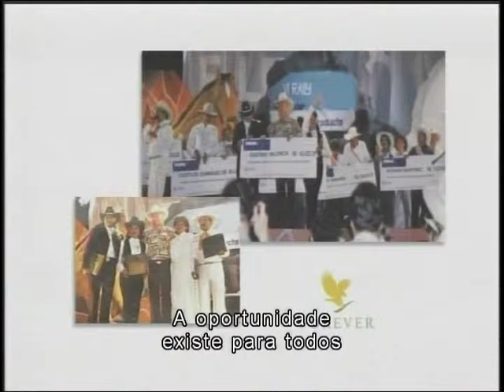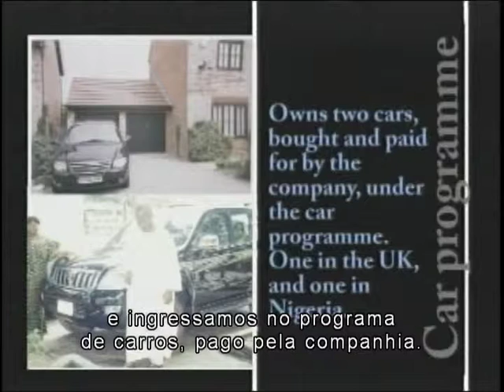HSTORIA DE SUCESSO - DIMOND MANAGER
FOREVERLIVIG PRODUCTS ENTRE NO NOSSO TEAM PARA CEGAR AO SEU SUCESSO